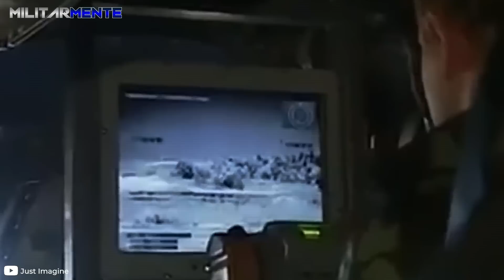Así es el ULTRAMODERNO tanque que reemplazará al Leopard 2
El conflicto entre Rusia y Ucrania ha planteado varios interrogantes de cara a la guerra del futuro, y uno de ellos tiene que ver con la postal que entregó respecto de un gran número de avanzados tanques rusos que fueron destruidos por las fuerzas ucranianas. No obstante, hay un país que no solo confirmó que seguirá apostando por estos blindados que supieron dominar la lucha terrestre, sino que además ha presentado el tanque que pretende ser el más avanzado del mundo. Hablamos del Panther KF51 alemán.